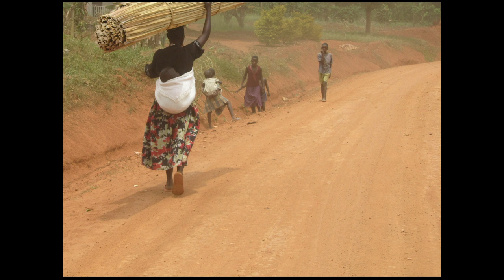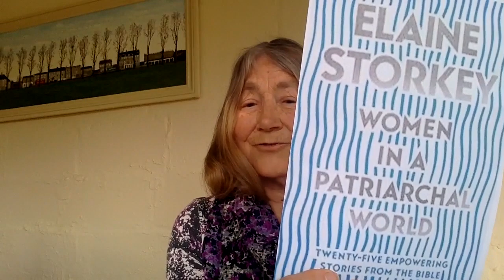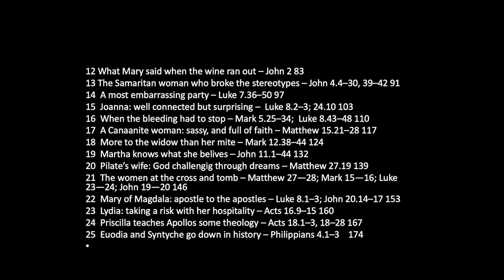Women in a Patriarchal World - Elaine Storkey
When we look at the Bible carefully, in its full compliment, we a see a different view of women than the more patriarchal societies throughout history. Choosing one of the women from her new book, Women in a Patriarchal Word, Elaine reviews our understanding of the Samaritan woman at the well.

An academic, writer and broadcaster, Elaine is an international speaker on issues of concern in faith and public life. She has taught theology in several universities